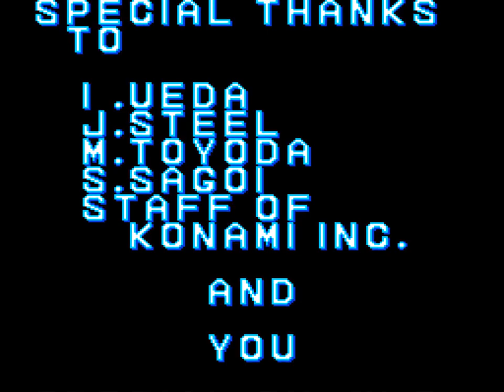Tiny Toon Adventures: Buster Busts Loose! (1993) Super Nintendo - NTSC-U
Played in normal mode
0:00 Intro
0:35 Stage 1: Acme Looniversity
8:11 Stage 2: The Western Movie
20:34 Stage 3: Spook Mansion
29:45 Stage 4: Acme Looniversity Football
34:03 Stage 5: Buster's Sky-jinks
42:05 Stage 6: Space Opera
50:18 Ending/Credits